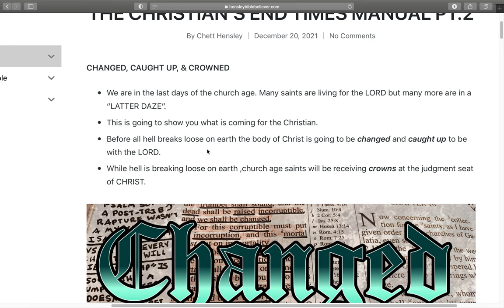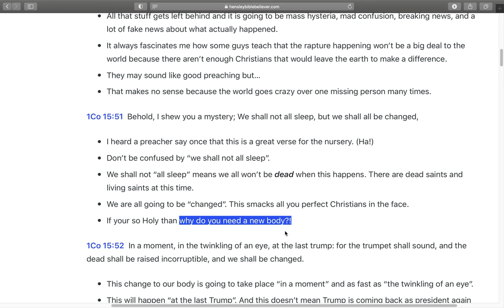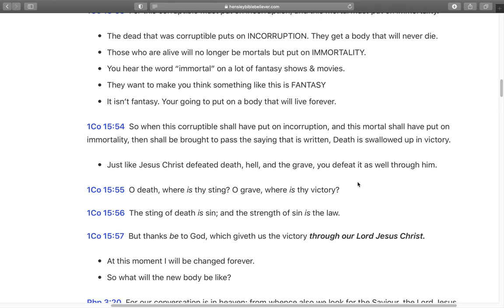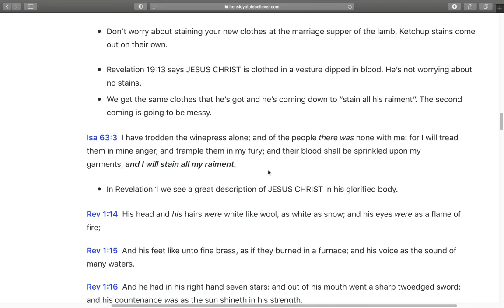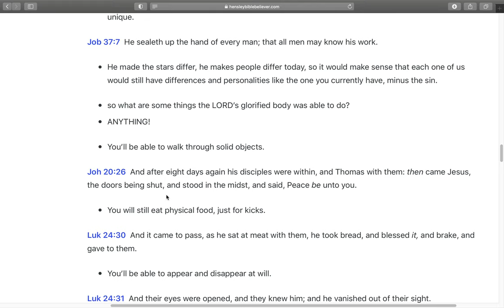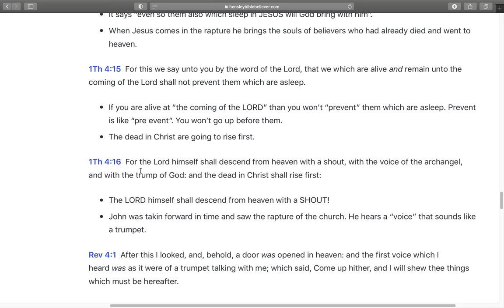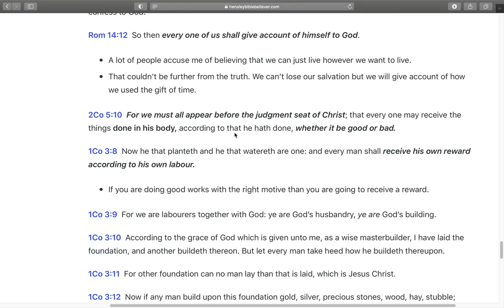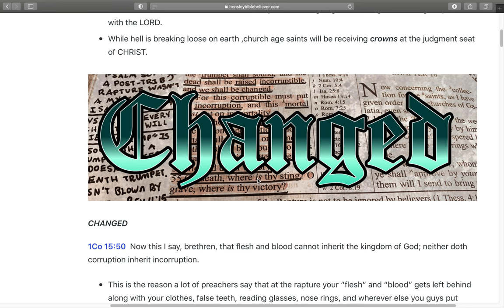CHANGED, CAUGHT UP, CROWNED!